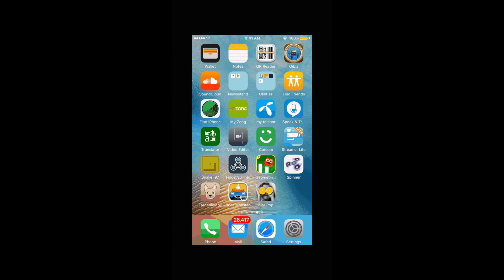Color Pop Effect Photo Editor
Color Pop Photo Editor is most popular Instagram photo editor.

Color pop photo editor portray selected parts of photo in original colors and rest in black and white. Color pop effects make photo eye catching and beautiful then original photo. Results are very good even sometimes unbelievable!